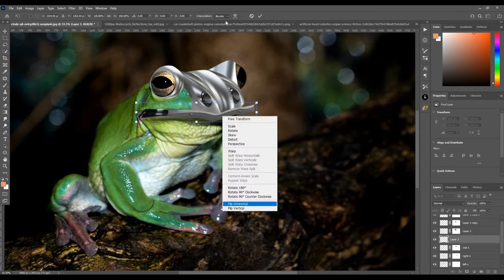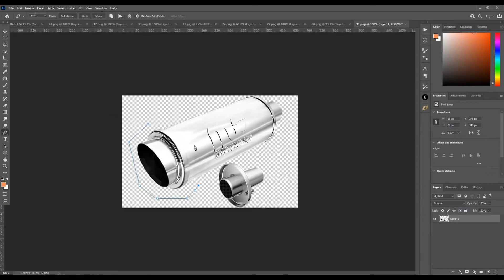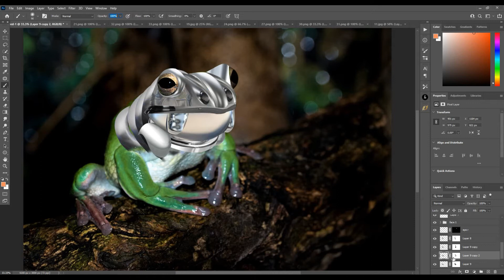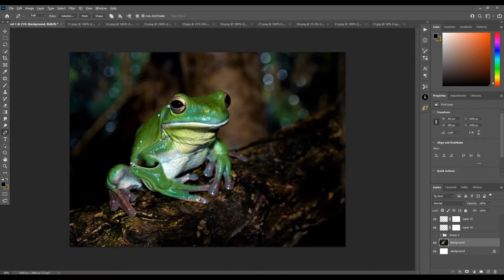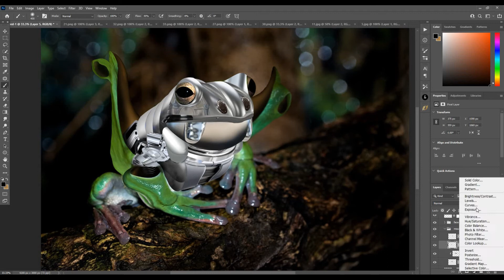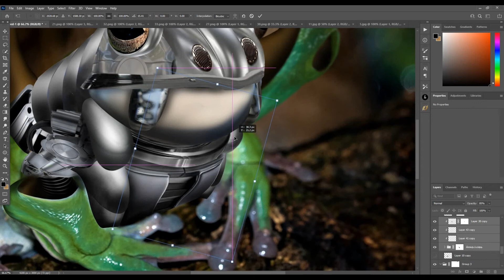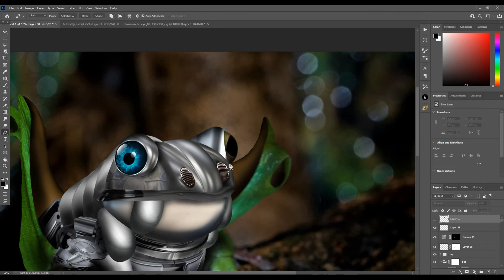Robotic Frog | Robot Effect in Photoshop | Photoshop Manipulation | Photoshop Speed Art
In this video, I will make a robotic frog. It's inspired by Beast Wars, animated television series debuted in 1996. The series is set in the future of the "original" Transformers franchise